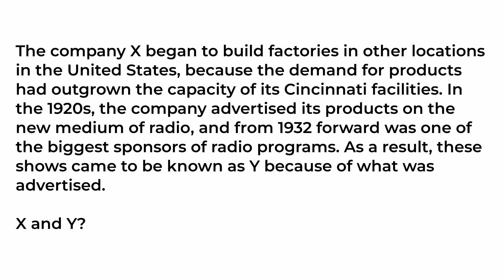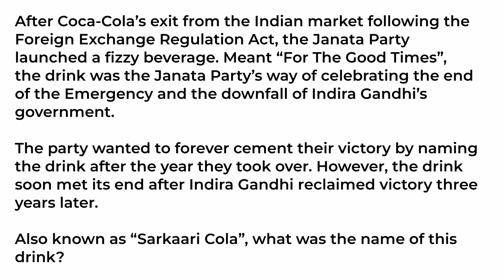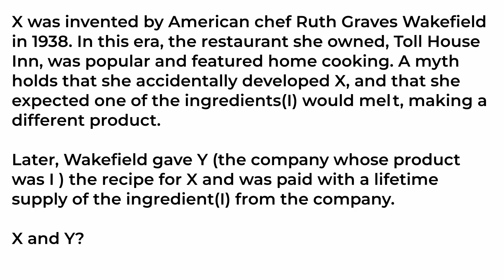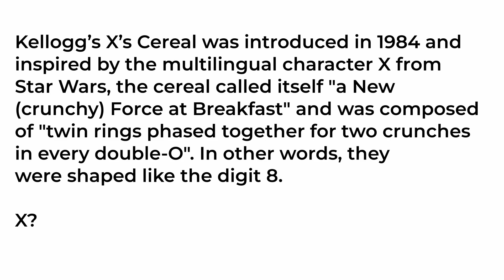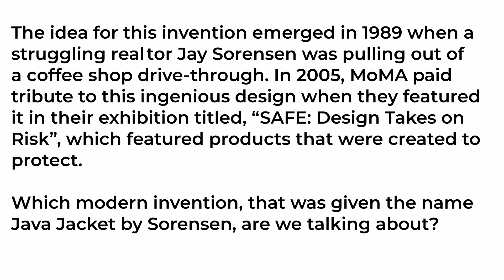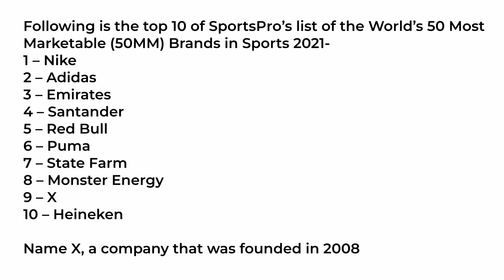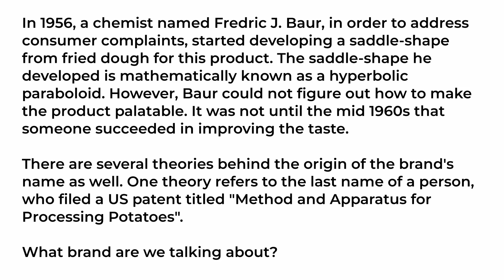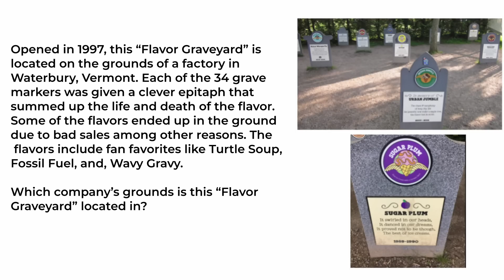KVizzing With The Comedians - BizTech Edition | QF1 ft. Angad, Biswa, Mallika & Shaad